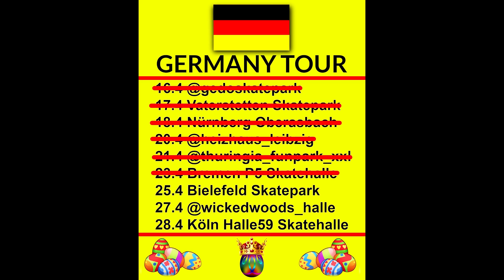INDOOR SKATEPARK INSIDE a CAR GARAGE😳⁉️